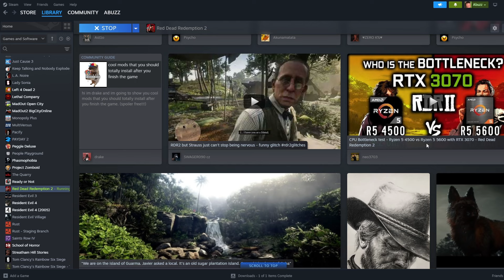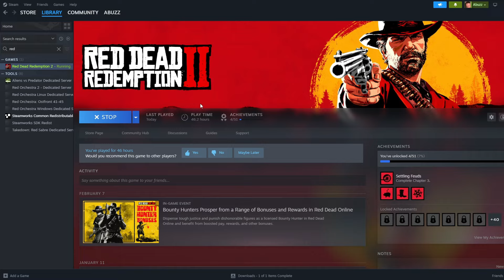MAKING RED DEAD REDEMPTION 2 UNPLAYABLE WITH MODS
In this video I play Red Dead Redemption 2 with a couple mods that make the game unplayable